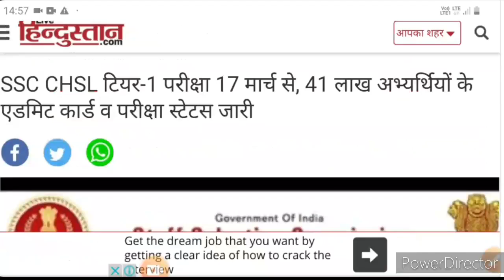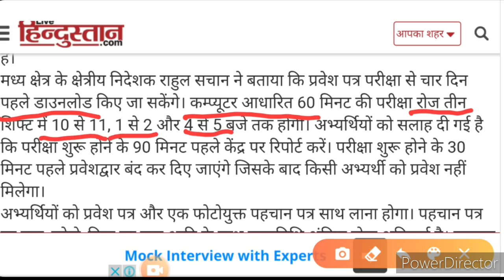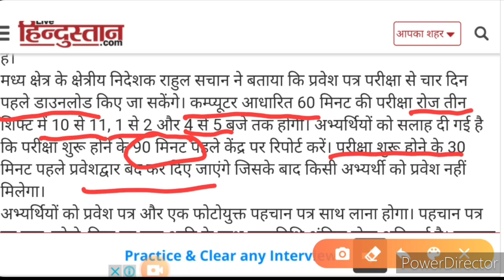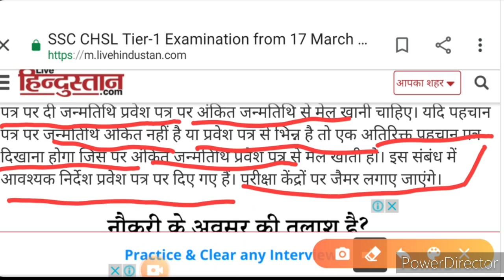SSC CHSL EXAM ME KYA KYA LE KE JAYE || KITNI DER PHLE JAAYE PURI JANKARI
About MY CHANNEL-DOSTO IS CHANNEL PR MAI SSC RAILWAY BANK CTET STATE EXAM ALL ONE DAY EXAM SE REALETED VIDEO DALTA HU LIKE REASONING GK GS HINDI MATHS
TO UMEED HI KI AAPKO MERE VIDEO BHUT PASAND AATE HOGE

My Name VINEET PATEL aur aap dekh rhe hi SSC:TO THE POINT.

dosto is video me mine SSC EXAM me kise jate hi kb jate hi kya kya le jate hi ye sab btane ki kishis ki hi umeed hai ye video aapko bhut pasand aayega.